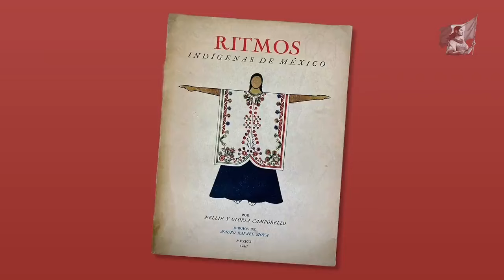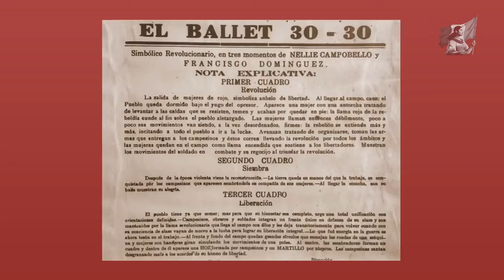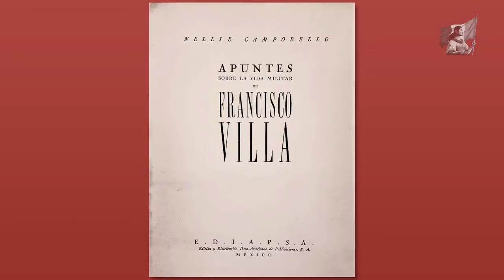Mujeres en la historia | Nellie Campobello | 7 de noviembre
MañaneraDelPueblo | Conozcamos a una de las MujeresEnLaHistoria que dejó una huella imborrable en la cultura mexicana: Nellie Campobello.

Bailarina, coreógrafa, maestra, investigadora y escritora, una figura clave en la evolución de la danza en México. Su visión revolucionaria no solo marcó la historia de las artes, sino también en la literatura, donde combinó su pasión por el movimiento y la narración.